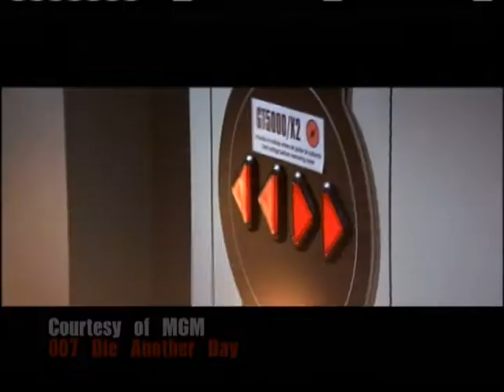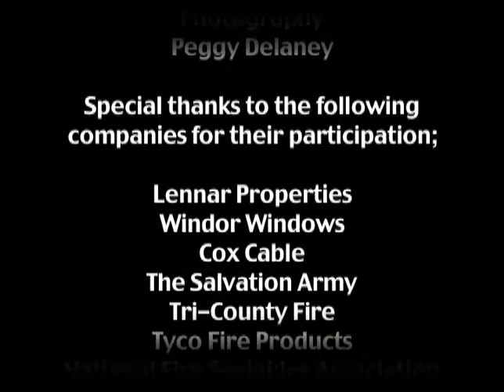OCFA Marble Mountain Residential Fire Sprinkler Demonstration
The Orange County Fire Authority conducted a residential fire sprinkler test using a controlled demonstration of a sprinklered and non-sprinklered house to show the effects and benefits of residential fire sprinklers.